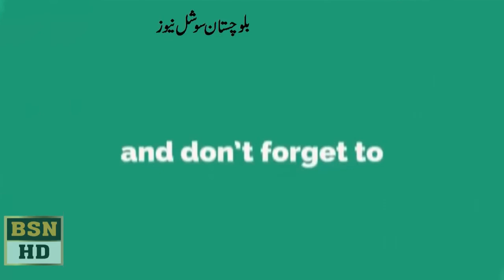Minister Sardar Yar Muhammad Rind Speech At Balochistan Assembly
سردار یار محمد رند ک کہنا تھاکہ وفاق بلوچستان کے مسائل حل کرنے میں سنجیدہ نہیں  ہمیں مل کر صوبے کے مسائل  سےوفاق کو آگاہ کرنا چاہیے